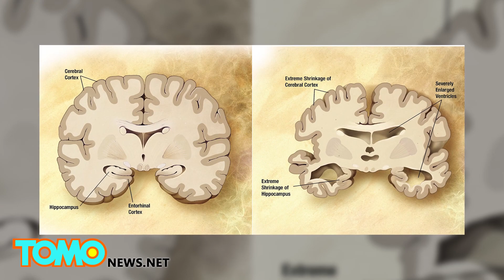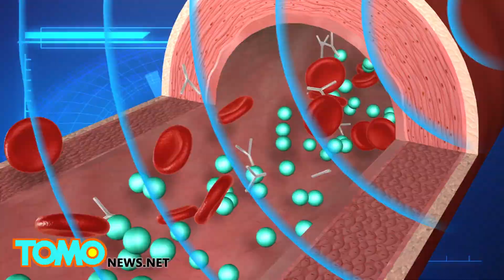Cure for Alzheimer's? Ultrasound shows potential in clearing toxic brain plaques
Australian researchers have found that mice suffering from Alzheimer's performed much better in behaviour tests after receiving ultrasound treatment, a discovery that could give hope in the battle to find a cure for humans suffering from the degenerative illness.

Neurotransmitter activities are disrupted in the brain of Alzheimer's patients. Beta amyloids, a natural protein, accumulated in a patient's brain, leading to the formation of plaques that can damage nerve cells. The cerebral cortex of Alzheimer's patients also shrink as symptoms progress.

Scientists at the University of Queensland in Australia conducted a series of tests in which they injected a solution containing tiny gas bubbles in mice. Ultrasound treatment helps the gas bubbles to expand. The bubbles then temporarily open a gap in the blood-brain barrier, allowing the entrance of antibodies into the brain. The antibodies remove toxic beta amyloids thus reducing the size of plaques in the patient's brain.

Researchers plan to carry out the same tests in larger animals such as sheep. Tests in humans will be more difficult because of the harder human skull, which ultrasonic waves cannot easily penetrate.